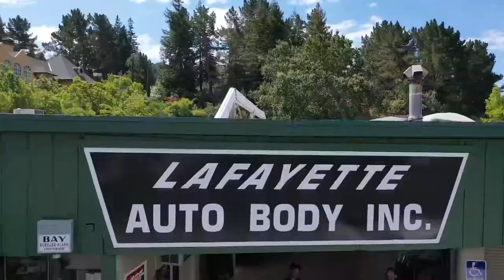Steve Roberts Painting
Steve Roberts Painting is a Painting business based in the Bay Area.

Steve Roberts Painting website was designed and built by Aerial Photography By Kenny all images and videos were also done by Aerial Photography By Kenny